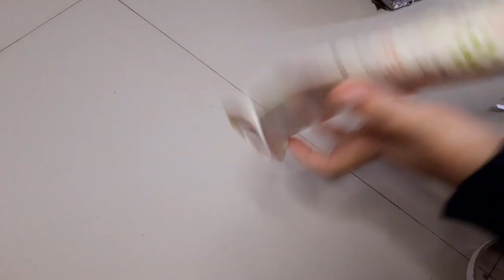Cara Bungkus Kado Hijab Simple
Ini adalah cara mudah membungkus kado atau hadiah tanpa adanya kotak. Terkadang kita membungkus kado tapi tidak memiliki kotak, tenang kalian bisa membungkus kado tanpa kotak namun tetap cantik. Ini adalah salah satu ide membungkus kado tanpa kotak. Kalian bisa mencontoh video tutorial membungkus kado tanpa kotak ini. Dijamin kado kalian semakin terlihat cantik dan unik. Kalian hanya membutuhkan keahlian melipat kertas saja.
Selamat mencoba...

Salam Kreatif 💕

Jangan skip iklannya juga ya

Selamat mencoba... Salam kreatif 💕